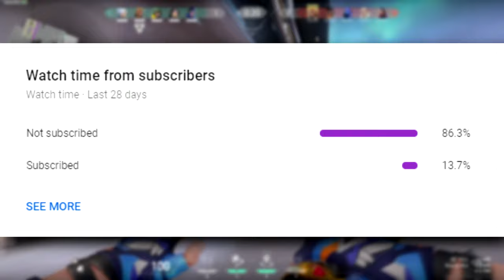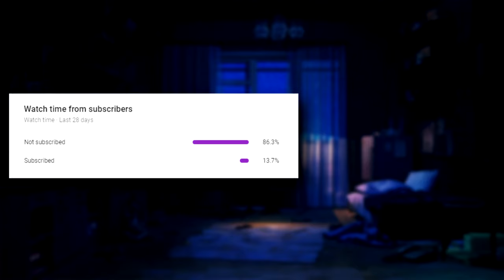My BEST 1,000 IQ Yoru OUTPLAYS on Valorant